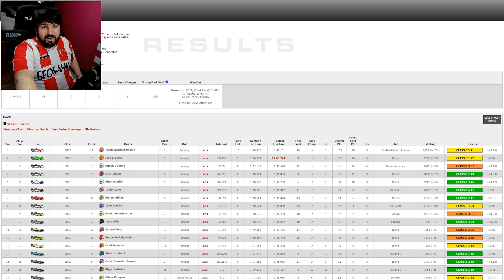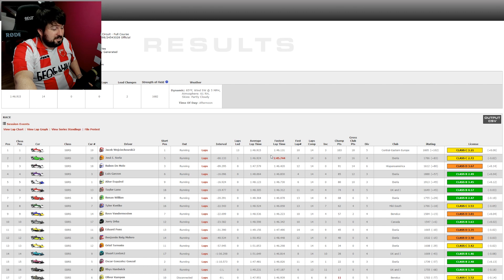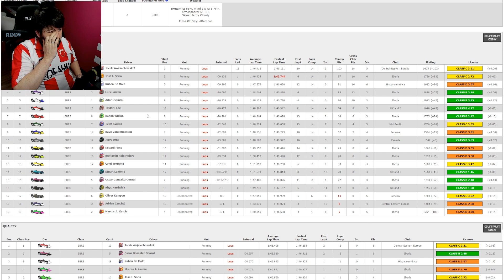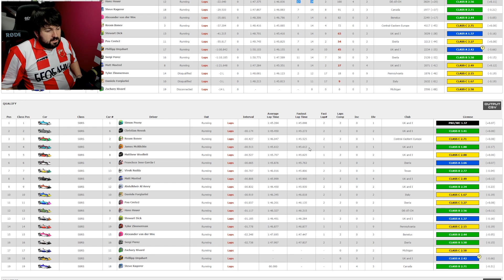🛣️ iRacing | Regreso Arrepentido @ Okayama GP | SKIP BARBER | 🏁 R114